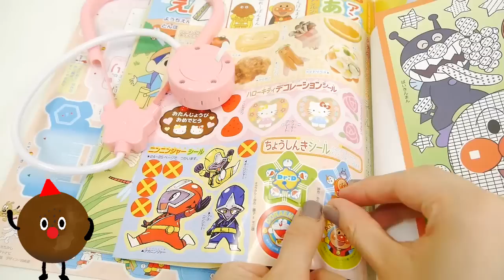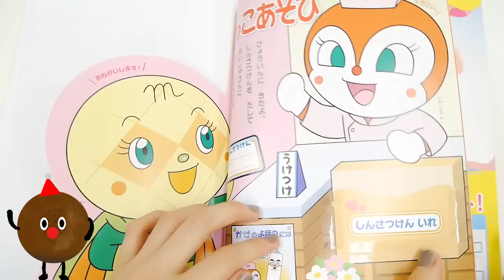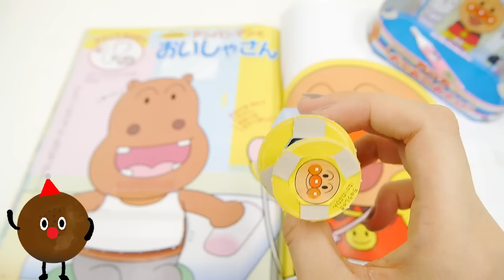アンパンマンおもちゃアニメ おしゃべり♪ちょうしんき 病院 めばえ 付録 11月号 歌 映画 テレビ Anpanman Toys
アンパンマンおもちゃアニメ おしゃべり♪ちょうしんき 病院 めばえ 付録 11月号 歌 映画 テレビ Anpanman Toys(●´ω｀●)

■アンパンマンおもちゃアニメ ハロウィーンあいうえおオーナメント はじめてのおけいこブック 秋号 ふろく

■アンパンマンおもちゃアニメ おしゃべりしんさつ！ハミガキも！ドクターバックをくらべよう ちょうしんき編

■アンパンマンおもちゃアニメ NEWわくわくクレーンゲームde遊んでみよう！ 新商品

■アンパンマン 砂遊び おもちゃアニメ ぎゅっ!とかたまる suna suna トイストーリーセットとおでかけ砂場ホルダーで遊ぼう！

■アンパンマン トイレ おもちゃアニメ もこもこモコレットとトイレトレーニングがんばろうシール

■アンパンマン ベビーブックふろく❤11月号もぐもぐバイキンマン アニメおもちゃ

■アンパンマン おおきなバイキン城とだだんだんブロックバケツ Anpanman Baikinman block Toy